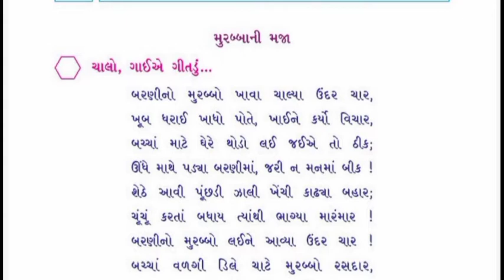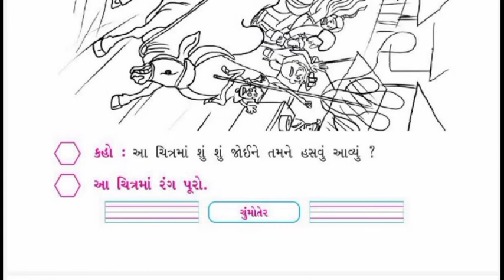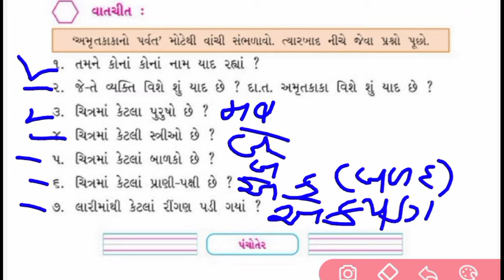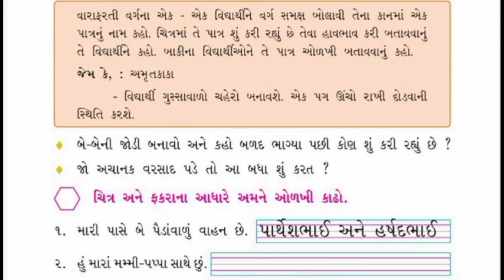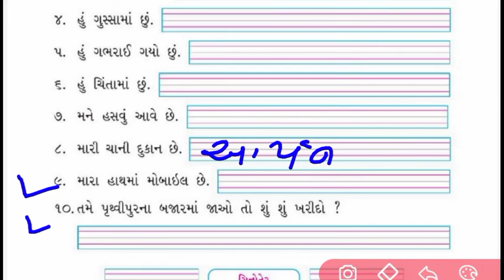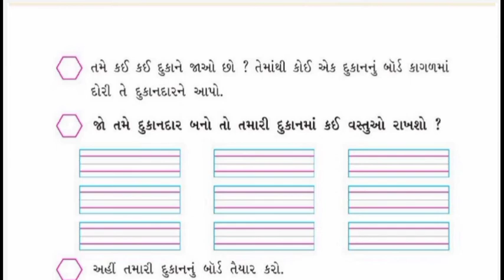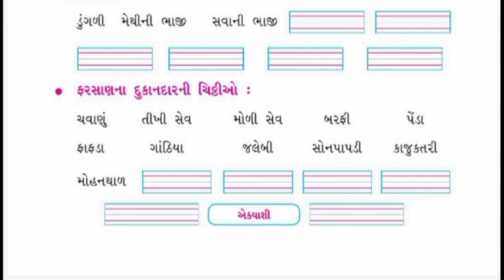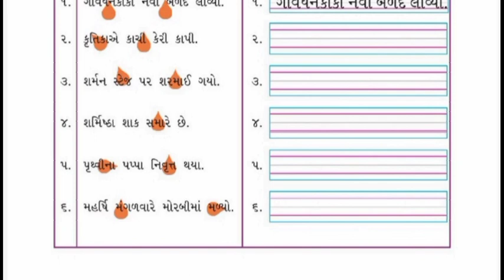std 2 gujarati kallol ch 6 | પર્વત નો મુરબ્બો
std 2 gujarati kallol ch 6
પર્વત નો મુરબ્બો
std 2 kallol chapter 6
std 2 kallol ch 6
std 2 kallol chapter 6 gujarati medium
ch 6 std 2 kallol
ch 6 kallol std 2
std 2 chapter 6 kallol
std 2 ch 6 kallol
ch 6 std 2 gujarati
ch 6 gujarati std 2
std 2 chapter 6 gujarati
std 2 ch 6 gujarati